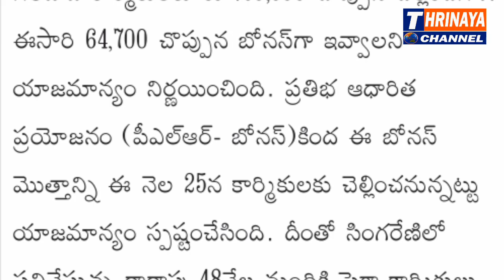Management Announced Bonus 60,500 rupees. Singareni Employees are in Big Celebrations